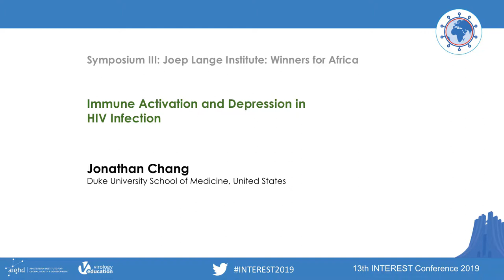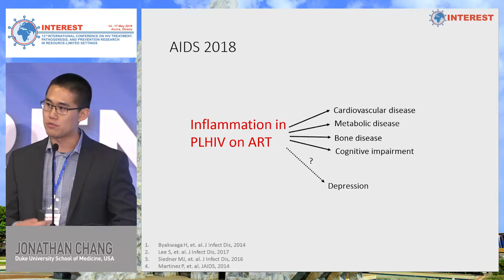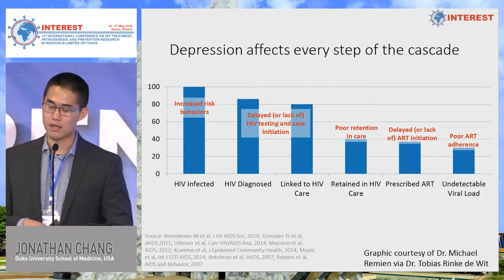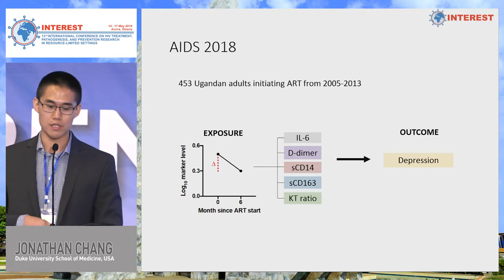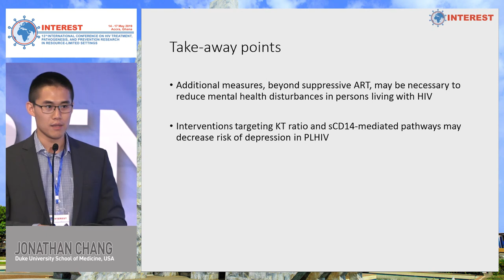Immune Activation and Depression in HIV Infection - Jonathan Chang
INTEREST 2019
13th International Conference on HIV Treatment, Pathogenesis, and Prevention Research in Resource-Limited Settings
Symposium III - Joep Lange Institute: Winners for Africa
Speaker: Jonathan Chang
Organization: Elizabeth Glaser Pediatric AIDS Foundation, Zimbabwe